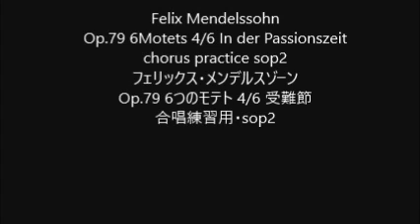Felix Mendelssohn Op.79 6Motets 4/6 In der Passionszeit chorus practice sop2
Felix Mendelssohn
Op.79 6Motets 4/6 In der Passionszeit
Op.79 6つのモテト 4/6 受難節